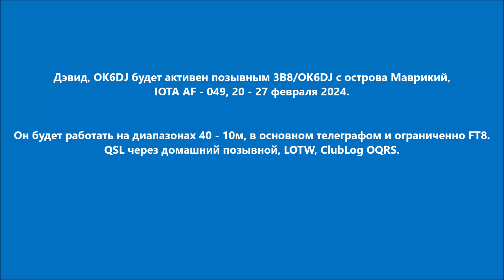3B8/OK6DJ Остров Маврикий. С сайта dxnews.com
Дэвид, OK6DJ будет активен позывным 3B8/OK6DJ с острова Маврикий, IOTA AF - 049, 20 - 27 февраля 2024.